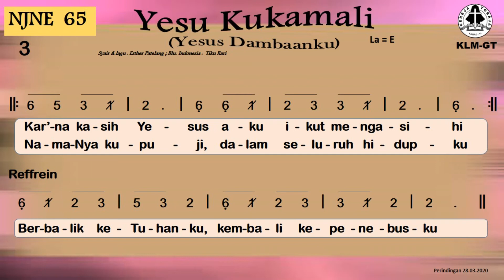NJNE 65 YESUS DAMBAANKU || LAGU ETNIK TORAJA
yesus dambaanku sungguh engkaulah tuhanku
dosa ku tinggalkan ku kembali pada yesus
berbalik ketuhanku, kembali kepenebusku

penebus mulia aku diselamatkannya
kurindukan slalu sungguh engkaulah tuhanku

kar'na kasih yesus aku ikut mengasihi
namanya kupuji dalam seluruh hidupku

njne 65 yesus dambaanku,
yesus dambaanku,
njne 65,
karaoke njne 65 yesus dambaanku,
njne 65 karaoke,
njne 65 yesus dambaanku karaoke,
lagu etnik toraja,
lagu naunsa etnik,
lagu nuansa etnik toraja,
lagu pop rohani toraja,
lagu rohani toraja,
lagu pop rohani,
lagu toraja,
predy rombe,